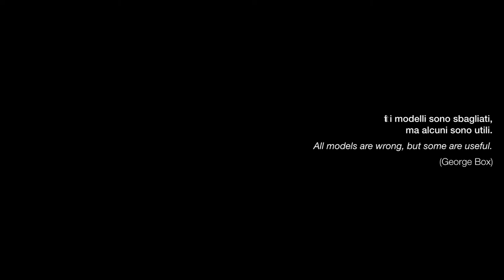INTRO CONFERENZA ANNUALE TOP-IX 2011